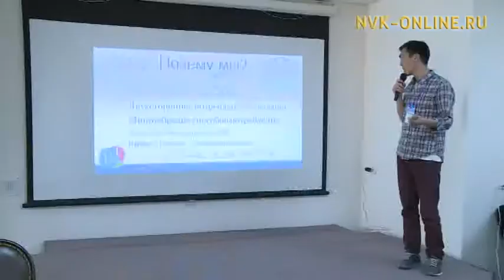В Якутске прошел традиционный марафон программистов «Хакатон-2017»